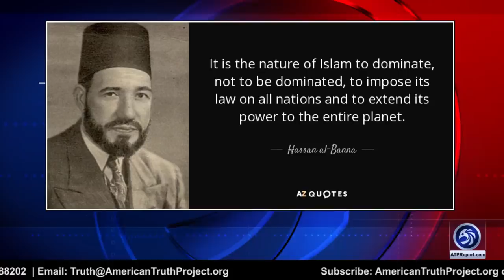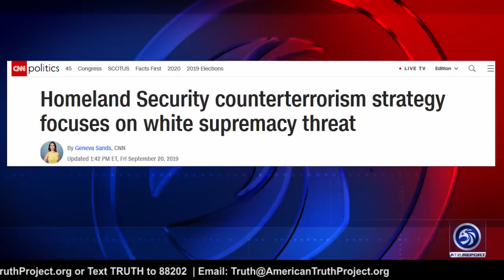U.S. Government Infiltrated by Muslim Brotherhood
An ATP Report Production - In this episode of the ATP Report, Barry Nussbaum is live with Phillip Haney, DHS expert/Founding member of Homeland Security. Barry & Phil discuss the Counsel on Islamic Relation (CAIR), what it is, and why we should be worried.